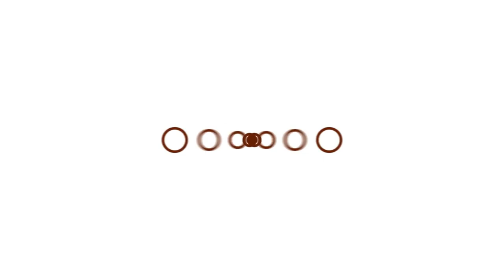HapInformation EP. 02